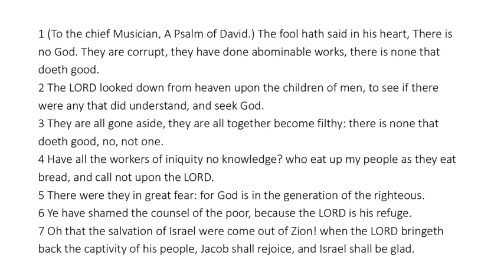Psalm 14 - King James Bible - Read Along Audio